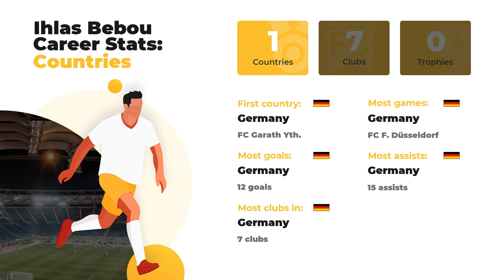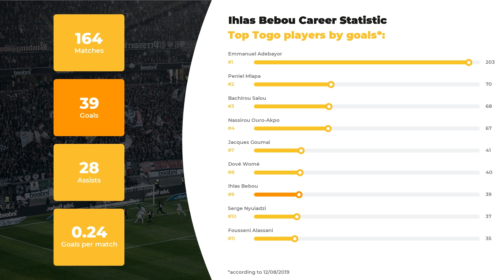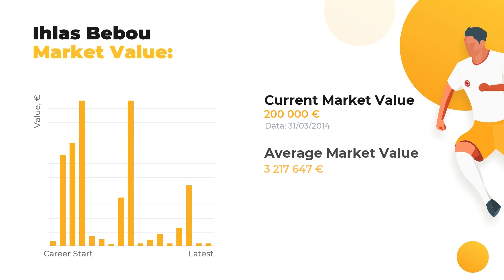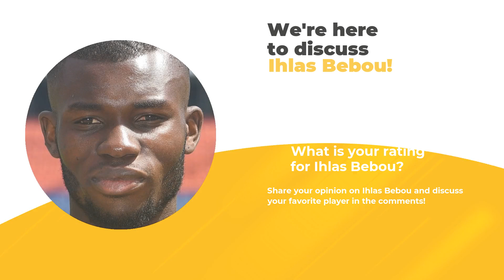Ihlas Bebou Goals & Stats • Amazing Career, Teams, Net Worth • Ihlas Bebou Age & Height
In this video, you’ll discover more Ihlas Bebou-related information than you’ve ever known. Our team of football experts is eager to present player’s statistics in a big football career, his net worth and Biography.

If you want to learn everything about Ihlas Bebou, including Top football clubs he’s played in, his Current team or more personal things, for example, Salary, Height, Weight, or Age, we’re your ultimate source! We also guarantee to  keep you aware of the up-to-date football stats.

As a bonus, we will disclose the comparative statistics of Ihlas Bebou skills and accomplishments depending on everyone’s favorite clubs and national teams, as well as goals and assists statistics.

Comprehensive list of Ihlas Bebou skills and stats:

Full name: Ihlas Bebou
Field position: Right Winger
Birthday/Age: 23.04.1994 / 25 years old
Height: 185 сm
Net Worth: 54700000 €
Last FC: Hannover 96

Comprehensive list of Ihlas Bebou Clubs activity stats:

FC F. Düsseldorf: 74 apps ⚽ 12 goals ⚽ 15 assists
FC Hannover 96: 45 apps ⚽ 10 goals ⚽ 5 assists
FC Düsseldorf U19: 24 apps ⚽ 9 goals ⚽ 1 assists
FC F. Düsseldorf II: 18 apps ⚽ 6 goals ⚽ 6 assists
FC TSG Hoffenheim: 3 apps ⚽ 2 goals ⚽ 1 assists

Don’t forget to check out more of our videos to examine the comparative statistics of other world TOP soccer players and discover their Net Worth and Salaries Everything that’s you need to know about the world of football is right here.

WorldGoalStats Youtube channel is not an official representative of Ihlas Bebou or any football club mentioned in the video. Any Ihlas Bebou-related used in this video is taken from public sources.